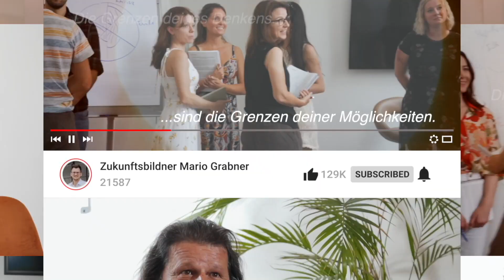S4 EP7 Filter setzen: Die Gefahr hinter Modelling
Gibt es Gefahren beim Modelling of Excellence? Und wenn ja, welche sind das? Diese Folge des NLP Lernen Podcasts legt dir myNLP-Gründer, Coach und Kommunikationsexperte Dr. Mario Grabner besonders ans Herz. Denn nur, wenn dir bewusst ist, wer du bist und wer du nicht bist,  kannst du deine Filter und Grenzen klar setzen, sodass nichts und niemand deine Persönlichkeit untergraben kann. Soviel sei vorweg schon einmal verraten: Bleibe stets kritisch!

▬▬ Wer ist Mario Grabner ▬▬
Ich bin Mario Grabner, Geschäftsführer und Kursdirektor von myNLP und der Akademie für angewandte Zukunftsbildung GmbH. NLP begleitet mich schon viele Jahre, in denen ich von über 25 Trainern, darunter die beiden Gründer des NLP, John Grinder und Richard Bandler, persönlich lernen durfte. Ich zeige dir Techniken, mit denen du dich gegen äußere Einflüsse schützen und innere Stärke & Widerstandsfähigkeit aufbauen kannst. Nur so kannst du dich optimal entfalten.

▬▬ Impressum ▬▬
Akademie für angewandte Zukunftsbildung GmbH
Piaristengasse 62
A-1080 Wien